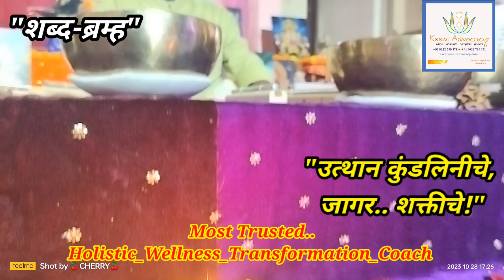"ऊत्थान कुंडलिनीचे, जागर..शक्तीचे!"